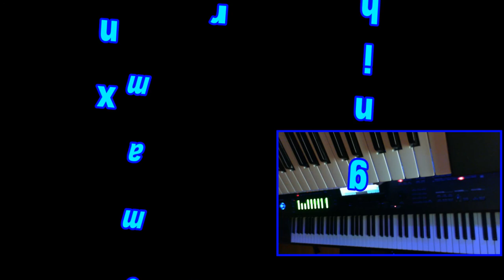Breathy EP - Korg Oasys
Just a short demo of a voice from the Oasys called "Breaty EP". Also a try-out for recording with two camera's.

Recorded with Cubase, video made with Corel VideoStudio Pro.